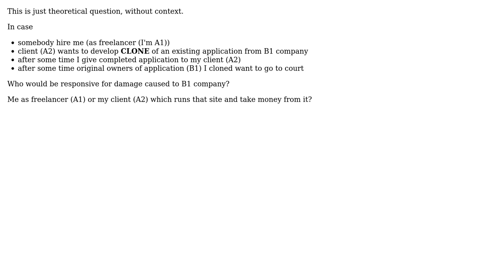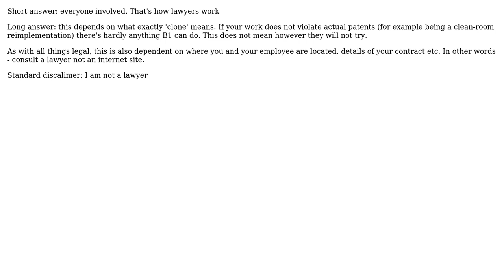Who would be responsive for damage caused after cloning foreign application but NOT running it...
Software Engineering: Who would be responsive for damage caused after cloning foreign application but NOT running it as freelancer?

With thanks & praise to God, and with thanks to the many people who have made this project possible! You are responsible for your own actions.